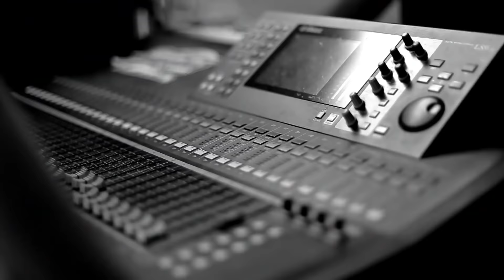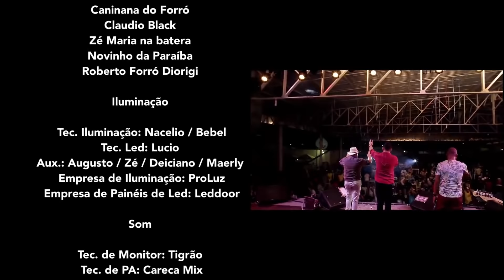DVD Completo Brasas do Forró 25 Anos 1080p